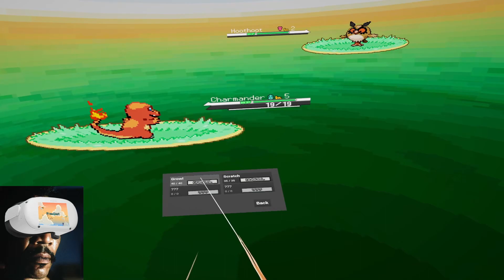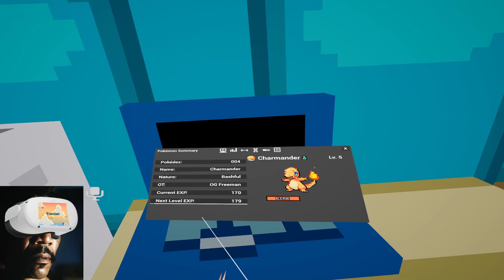Morgan Freeman Heads To Viridian City! | PokeQuest VR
What Will OG Freeman Encounter Along Route 1?